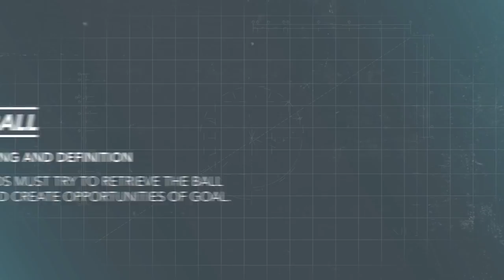Pressing and shooting exercises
Exercise where the forwards must perform an intense pressing to the rival defenders in order to remove the ball or force an error in their build up.